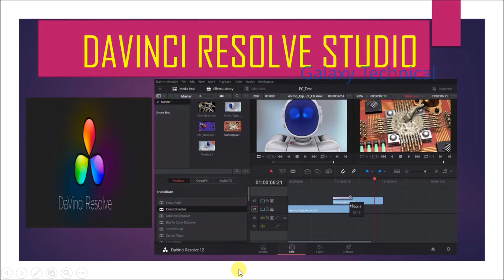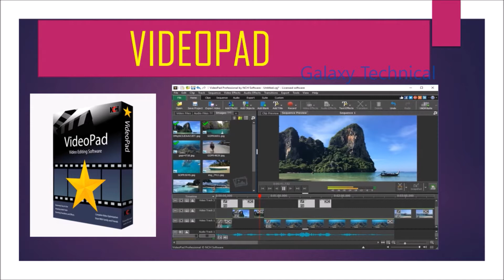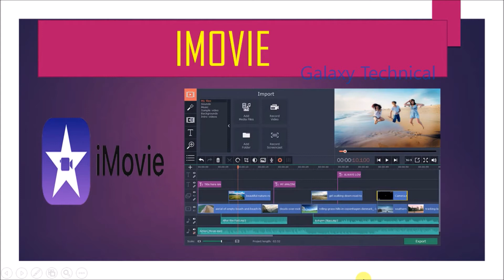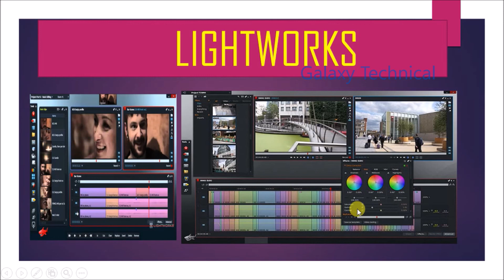10 best video editing software 2020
10 best video editing software . In this video we will tell you 10 best video editing software.

Guys, How to recover your deleted videos and photos? CLick on link

Guys, 10 best video editing software. Click on below link

Guys, we have two another channel.  We have separate channel for animation video, shot animation movie, cartoon.